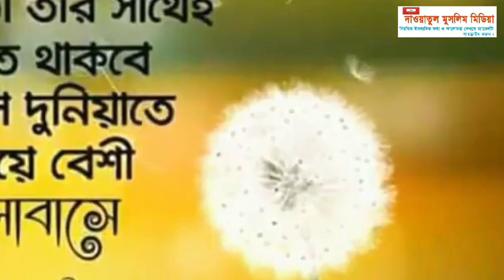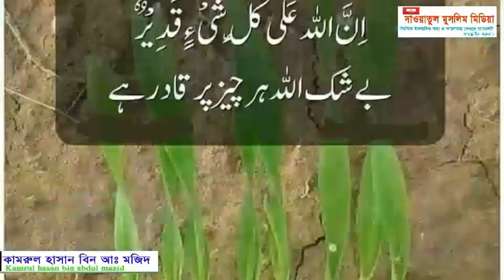ইউরুপে ইসলাম প্রচারের ইতিহাস। দাওয়াতুল মুসলিম মিডিয়া